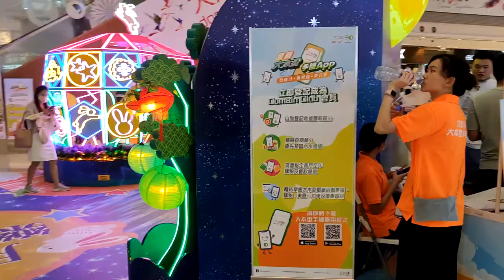「月滿樂中秋」@大本型 - 2021年09月11日